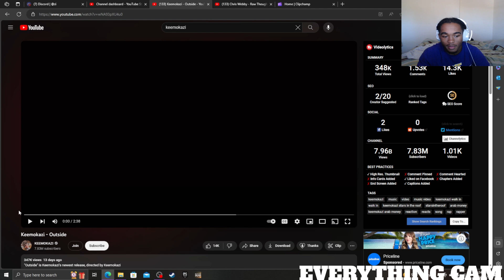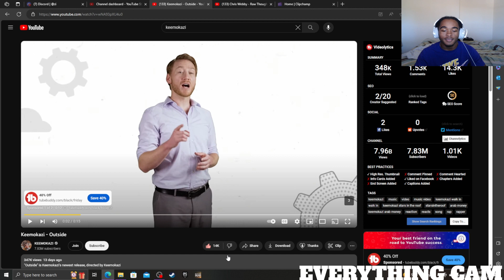HE LOWKEY FLOWIN! | Keemokazi - Outside REACTION!!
Keemokazi - Outside REACTION...